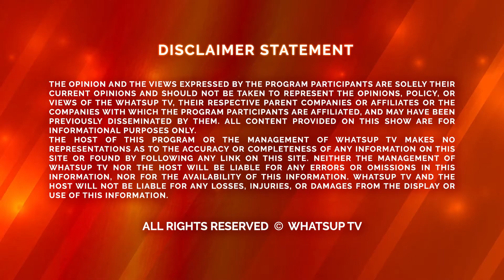🔶️ ਤਰਨ ਤਾਰਨ - ਇੱਕ ਦਿਨ ਦੇ ਵਿੱਚ ਛੇ ਕਤਲ ਦੇ ਮਾਮਲੇ ਸਾਹਮਣੇ 🔶️ Whatsup TV Canada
🔶️ ਤਰਨ ਤਾਰਨ -  ਇੱਕ ਦਿਨ ਦੇ ਵਿੱਚ ਛੇ ਕਤਲ ਦੇ ਮਾਮਲੇ ਸਾਹਮਣੇ 🔶️ Whatsup TV Canada -  ਤਰਨ ਤਾਰਨ ਤੋ ਦਿਲਬਗ ਸਿੰਘ ਦੀ ਰਿਪੋਰਟ